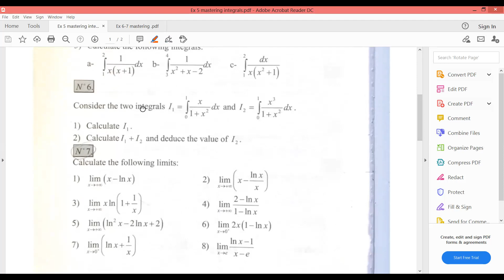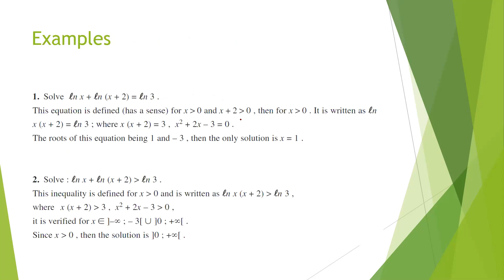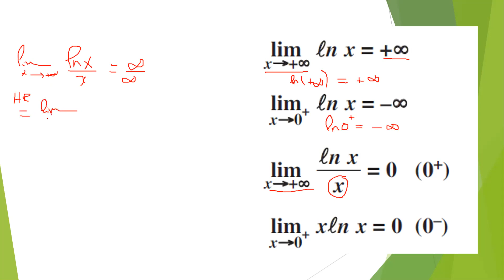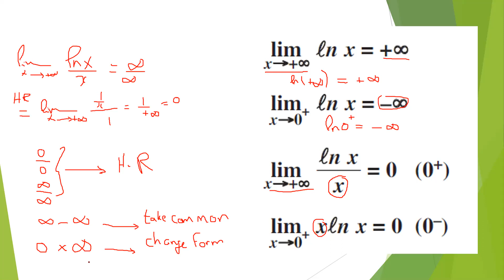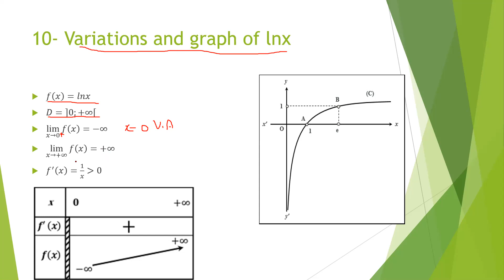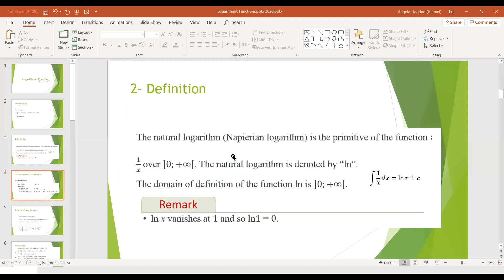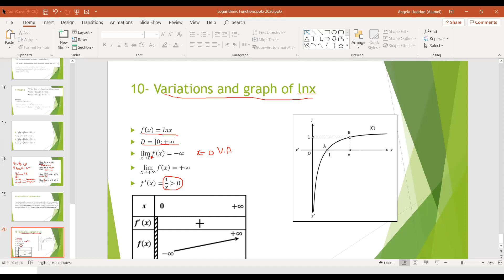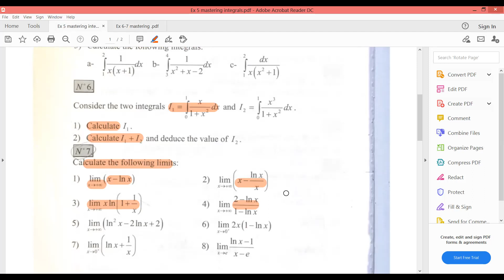S 30 11 limits